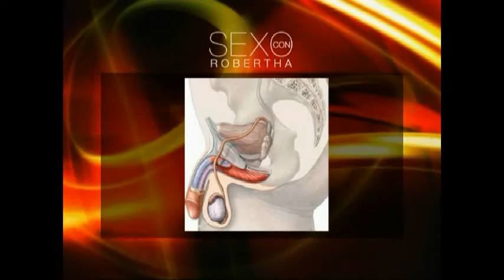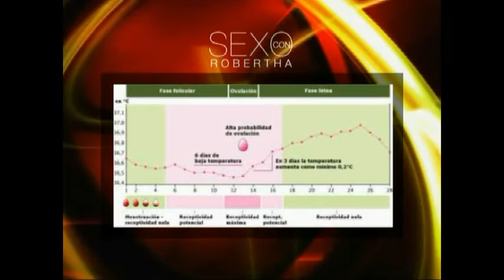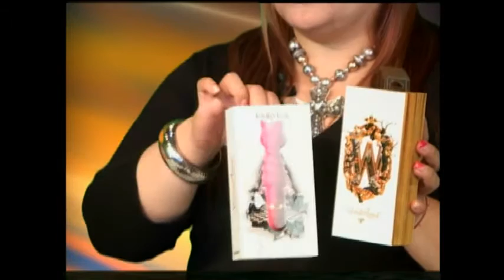Sexo con Robertha: Especial de Preguntas y Respuestas 16 (PROGRAMA COMPLETO)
Robertha Medina Psicóloga y Sexóloga dando respuesta a tus preguntas.